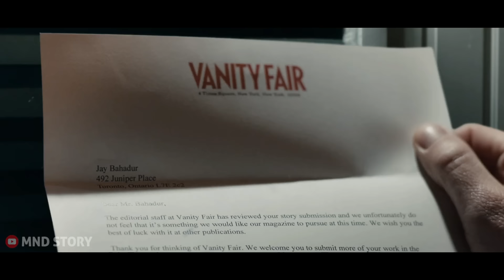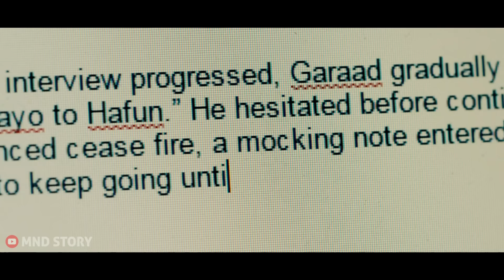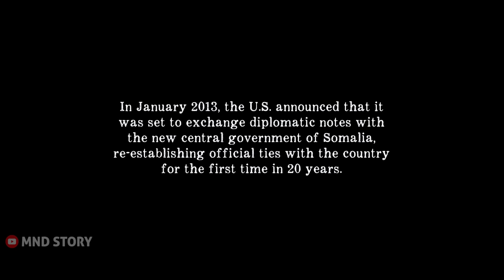সোমালিয়ায় বেচে থাকার লড়াই |Movie Explain Bangla |Thriller|Adventure|Survival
Movie Name: The Pirates of Somalia

Video topic:
Hollywood Movie Bangla
hollywood movie bangla
movie explained bangla
Survival movie bangla